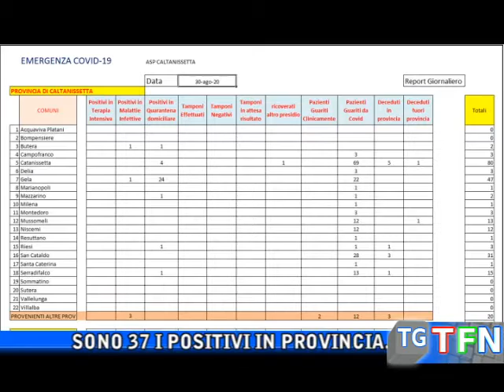Covid 19, un ricovero ed una guarigione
Sono 37 i positivi in provincia. Un nuovo ricovero ed una guarigione